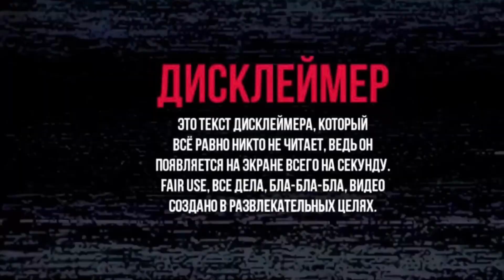Жареная картошка с рёбрышками мукбанг MUKBANG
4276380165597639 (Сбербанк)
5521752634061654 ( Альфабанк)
Поддержите автора если есть возможность.